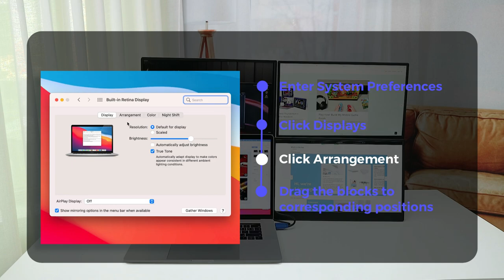Set Up Multiple Displays on MacBook Pro by M161H Portable Monitor(Dual/Triple/Quad Monitor)｜GeChic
You will never need a cumbersome VESA arm or monitor stand when you got a M1S4 proprietary Quick Release Lift stand for this 16.1-inch M161H monitor!
To connect multiple displays to a MacBook Pro, you need only one USB Type-C cable for each external screen. You can easily to arrange the layout from the software settings to the physical setup.
Make a elegant and minimal working desktop by yourself now. Let's start a efficient and chill life!

🔔Let's play with On-Lap Monitor!!